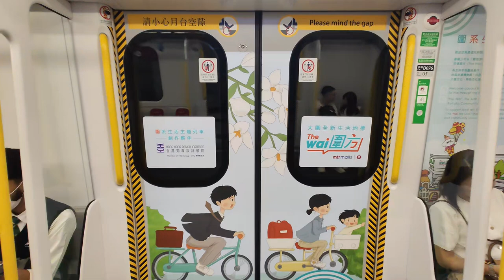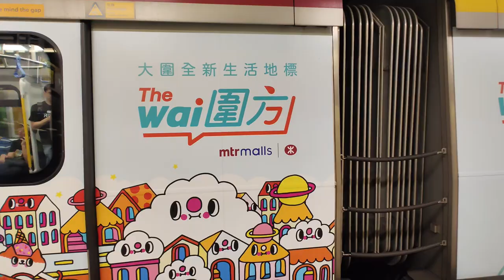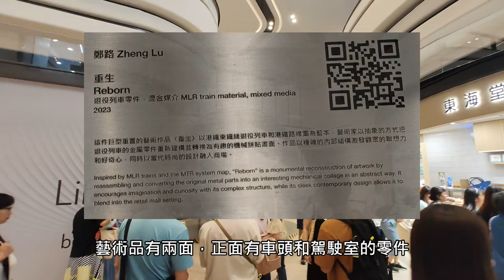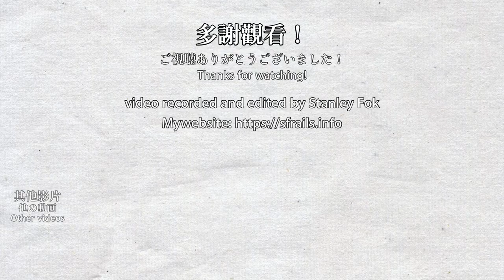🚂🎨 New limited-time art train! "The Wai We Live" themed MTR East Rail Line Train and "The Wai" mall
Along with the opening of the newest MTR mall "The Wai", MTR also launched an East Rail Line "The Wai We Live" themed art train with arts referencing the culture of Tai Wai, where the new mall is located. In addition, there is also a Tuen Ma Line "The Wai We Live" themed art train, but with no livery outside. Unfortunately, I couldn't encounter this train to film it as of the date of upload. The train will keep the livery until the end of October this year. Inside "The Wai", there is also an art piece made of parts of the former East Rail Line MLR-train.

隨著最新的港鐵商場「圍方」開幕，港鐵同時推出了一列東鐵綫「圍繫生活」主題列車（列車為D076/D078），主題是商場所在地大圍的本土文化，主題列車將行駛直至今年10月底。此外，屯馬綫也有一列貼上「圍繫生活」主題列車（列車為D351/D352），但沒有外部的塗裝，遺憾的是截止影片上載時我仍未能遇到相關列車。在「圍方」商場內，還有一件由前東鐵線MLR train製作成藝術品。

0:00 圍方主題列車 "The Wai" themed train
3:02 圍方商場藝術展品 Art piece in The Wai